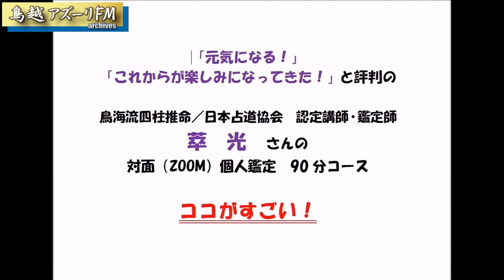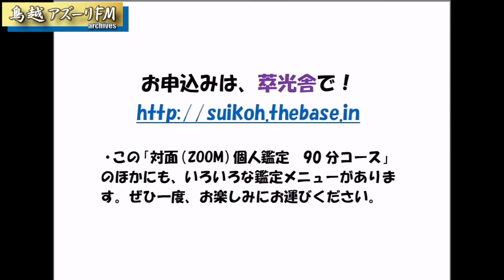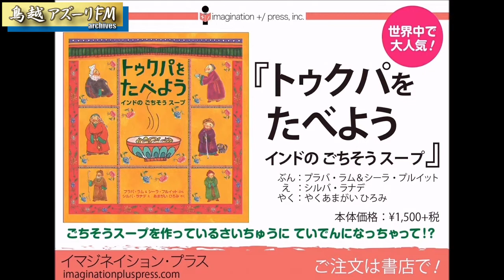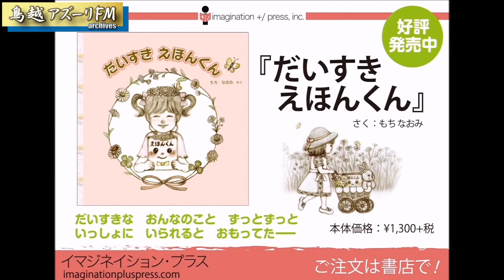2021年01月28日 萃光さんの毎日仰天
MC：萃光
サブMC：とも
ゲスト：鳥海伯萃